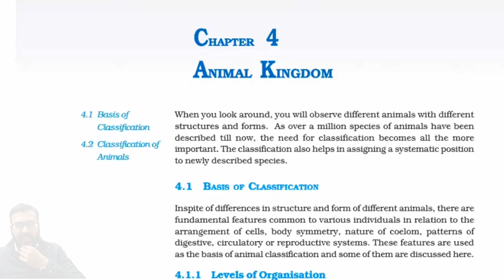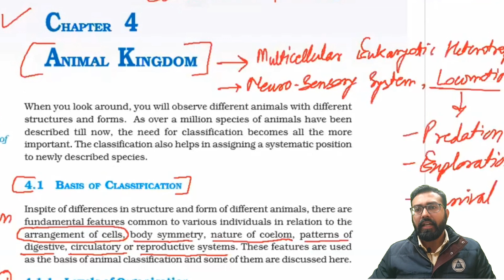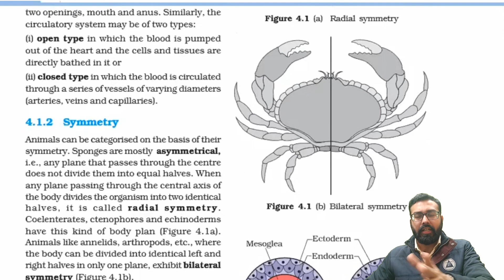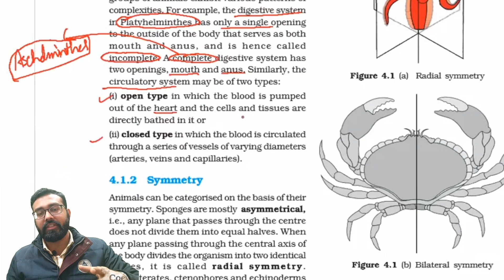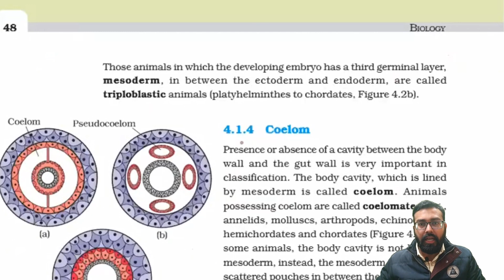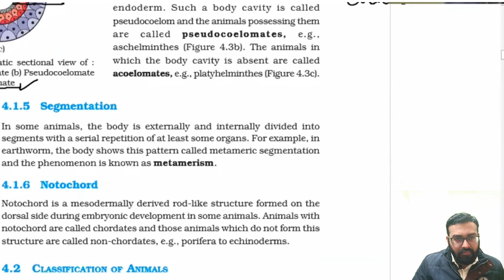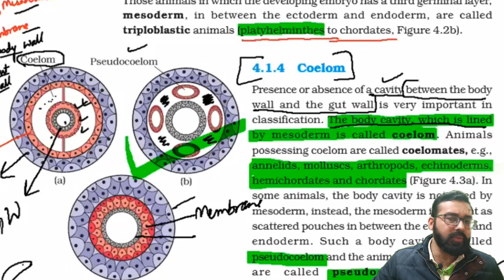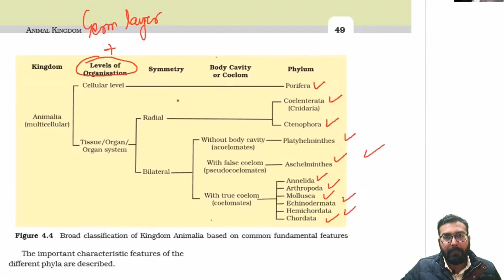Animal Kingdom-Lecture-1| NEET | NCERT line by line- Brainfill Academy, Ashish Dubey Sir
Dear Students, here is the lecture-1 for you covering basis of classification part of Animal Kingdom.

In this video we will be discussing about the Animal kingdom classifiction criteria and going line by line from NCERT and then above.

Hello everyone , this is Ashish Dubey & you all are welcome to the channel Brainfill Academy.
Lots & lots of thanks & gratitudes for constantly Visiting the channel & giving your affection & respect.

Tell me in comment section about this video.

You can try these interesting playlists also.

Brainfill Academy
Ashish Dubey Sir